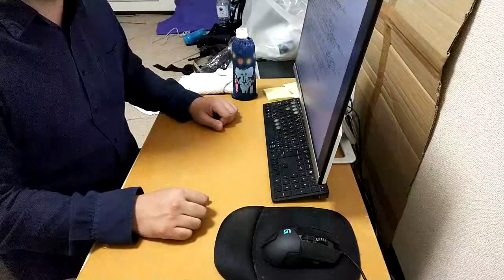滑落した時のお話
雪山での事故を減らすには雪山の怖さを知る事が知る事が大事だと思います。